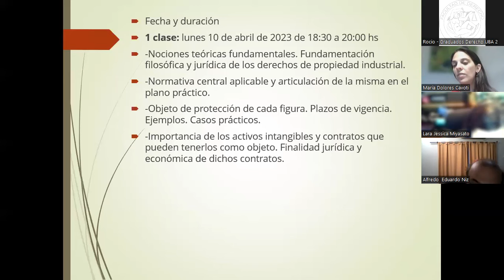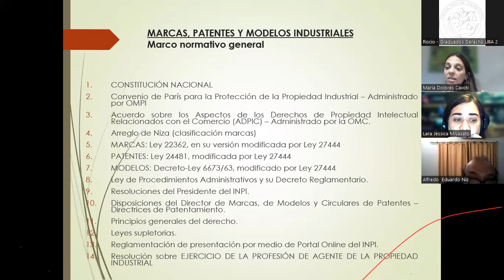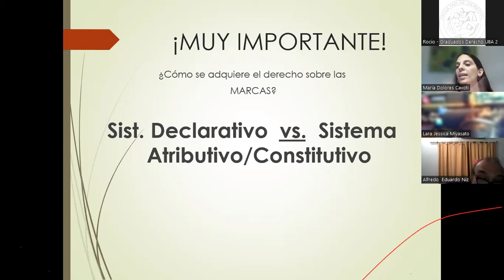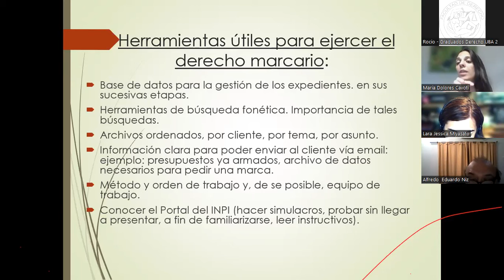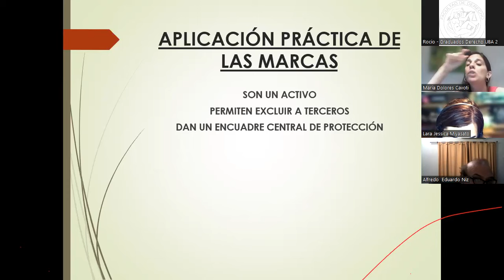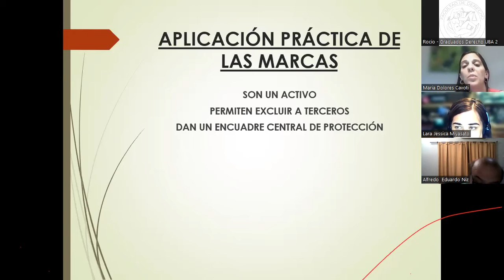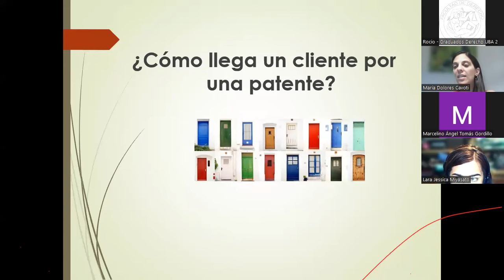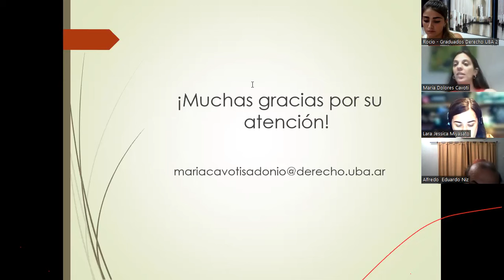Guía Práctica para Abogadas/os en Marcas y Patentes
El 10 de abril de 2023 el Centro de Graduadas y Graduados organizó este taller a cargo de María Dolores Cavoti Sadonio.